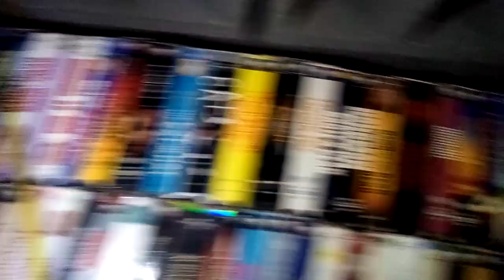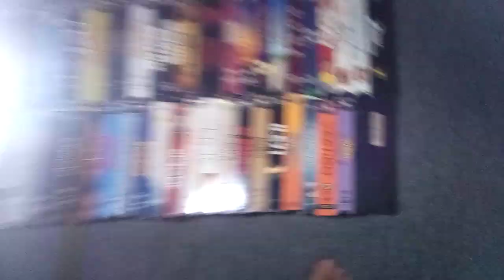Universal VHS Collection Overview (2023 Edition)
I Have 138 Titles.
NOT SHOWN:
Mr. Baseball
Seabiscuit